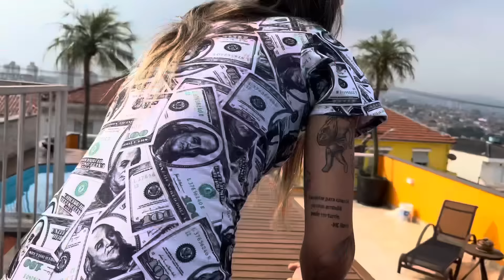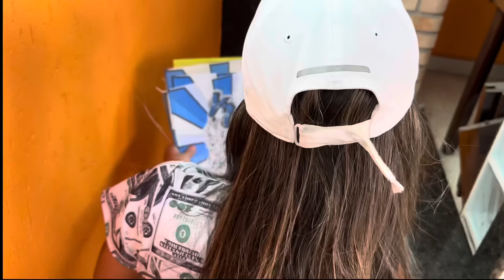Subi na Laje e Resgatei a Pipa Murcha, Cheia da Linha, que Caiu no Vizinho | Fiz a Alegria do Menor!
Hoje, quando fomos subir na laje nos deparamos com uma linha esticada no telhado dos vizinhos com uma pipa murcha! Resgatamos a pipa, testamos e demos pro menor que viu a linha… Mas, logo depois, teve combate de pipas no bairro laje vs rua, novamente com rélos lindos!!! Assista o vídeo completo e confira tudo que aconteceu nesta tarde.🪁❤️